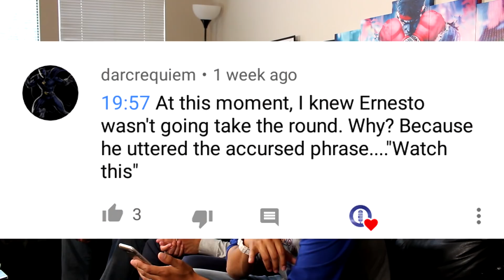The Bogus Journeys of DBFZ!! Bogus Journeys EP. 34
Be sure to check out Buuda for all your Video Music Needs-

The "Dirrty Lo Down" Live Stream!

*New Videos to watch while busting out a level 3!!* -

Peace!